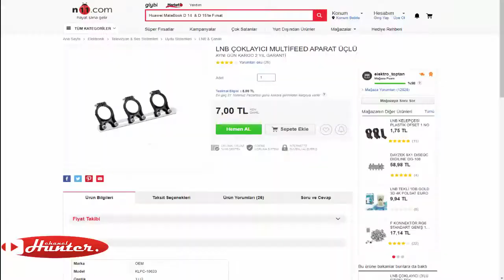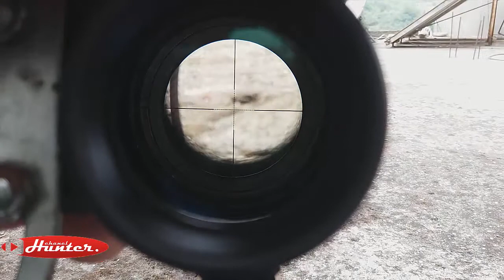Telefon ile Dürbün Video Kayıt Aparatı Yapma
TELEFONUNUZ İLE ATIŞ VİDEOLARINIZI KAYIT YAPABİLMENİN EN KOLAY YOLU